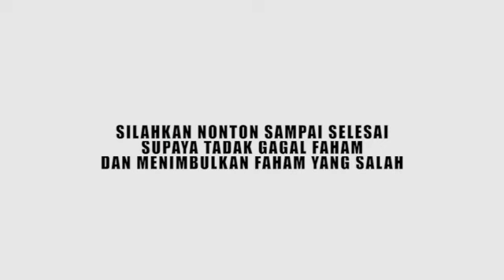MENGENAL EMPAT BISIKAN HATI || BUYA SYAKUR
mengenal empat bisikan hati ceramah buya syakur yasin MA. ada empat macam bisikan yang perlu kita ketahui yaitu bisikan Allah, Bisikan Malaikat, Bisikan syetan, dan bisikan jin.

ikuti kajian islam KH Buya Syakur Yasin MA Terbaru.

Semoga bermanfaat bagi kita semua. Aminn

Editor by : LA ODE ALI ASIKIN
Penceramah : Buya Syakur